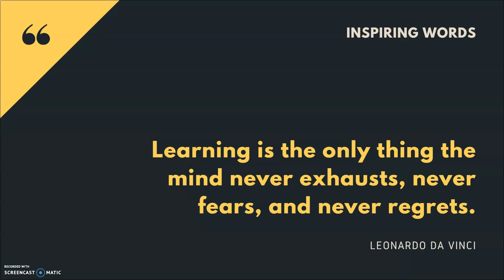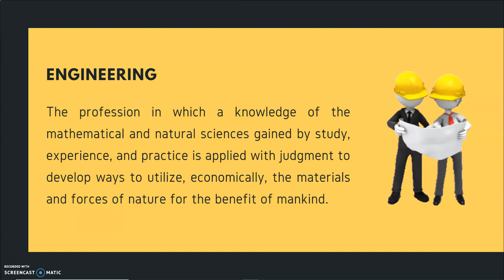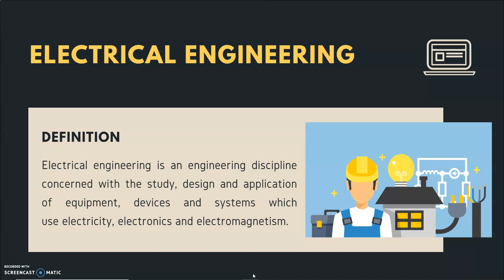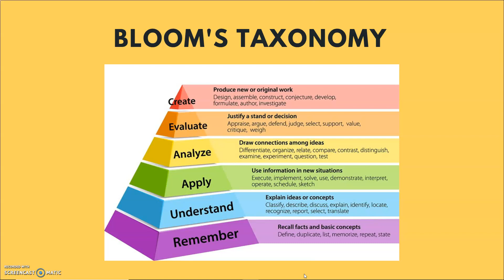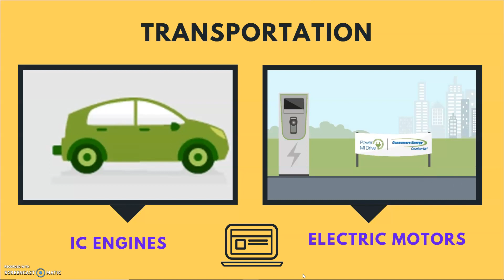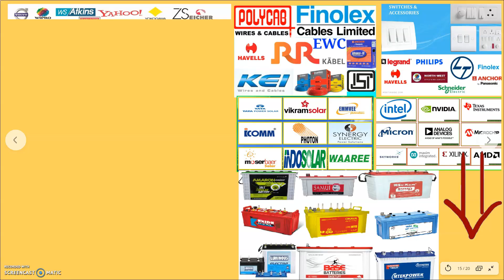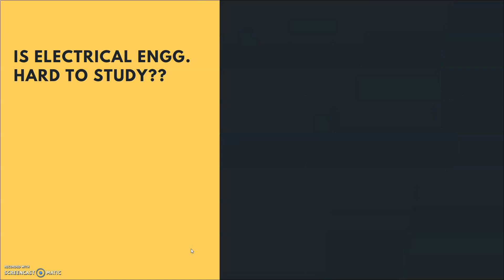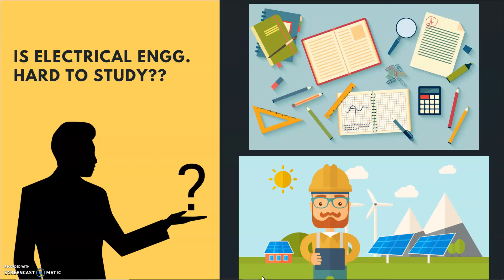Electrical Engineering | Recent trends and job opportunities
"𝐄𝐥𝐞𝐜𝐭𝐫𝐢𝐜𝐢𝐭𝐲 𝐬𝐡𝐨𝐜𝐤𝐬 𝐰𝐡𝐞𝐧 𝐲𝐨𝐮 𝐭𝐨𝐮𝐜𝐡 𝐚 𝐥𝐢𝐯𝐞 𝐰𝐢𝐫𝐞; 𝐛𝐮𝐭 𝐲𝐨𝐮 𝐛𝐞𝐜𝐨𝐦𝐞 𝐚 𝐥𝐢𝐯𝐞 𝐰𝐢𝐫𝐞 𝐨𝐧 𝐥𝐞𝐚𝐫𝐧𝐢𝐧𝐠 𝐞𝐥𝐞𝐜𝐭𝐫𝐢𝐜𝐚𝐥 𝐞𝐧𝐠𝐢𝐧𝐞𝐞𝐫𝐢𝐧𝐠!!!"

This video will give you a taste of Electrical Engineering. The basic courses which one will study during his Electrical Engineering degree is presented here. Recent trends in Electrical Engineering and the future of Electrical Engineering is also explained in detail. A detailed discussion is carried out on the job opportunities and higher study opportunities available for an Electrical Engineer.

You will also get an answer to the Million Dollar question:
𝐈𝐬 𝐄𝐥𝐞𝐜𝐭𝐫𝐢𝐜𝐚𝐥 𝐄𝐧𝐠𝐢𝐧𝐞𝐞𝐫𝐢𝐧𝐠 𝐡𝐚𝐫𝐝 𝐭𝐨 𝐬𝐭𝐮𝐝𝐲?

Oops courses is spelt as cources! Ouch!!